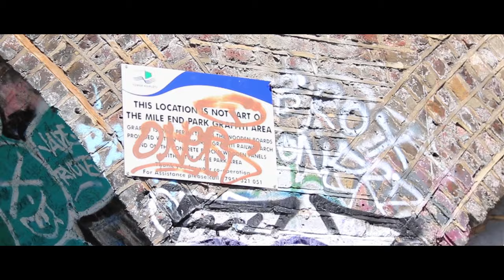P110 - Femi Jaye - One 2 [Music Video]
Spotify Femi Jaye
Music video shot by @harryosbornee